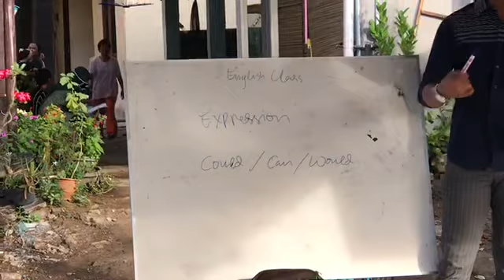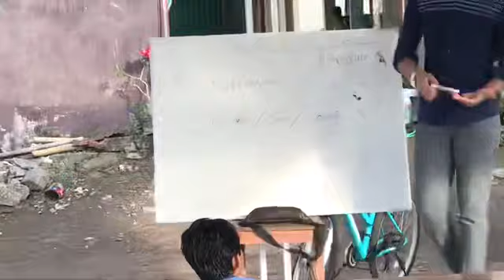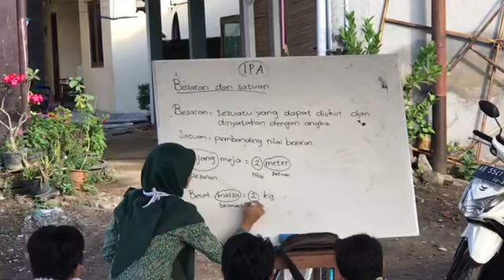SMP RT 22 JERUKLEGI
Kelas 1 sd 3